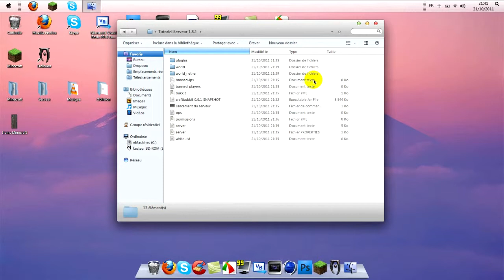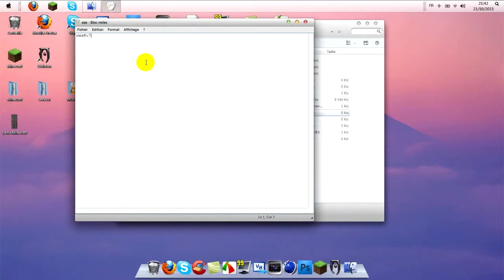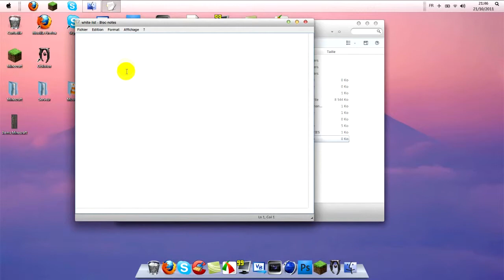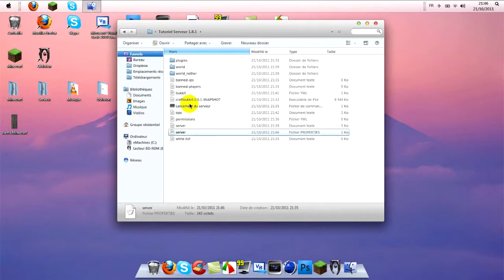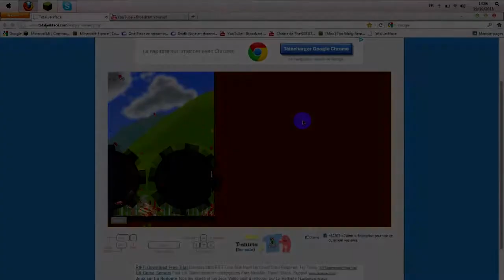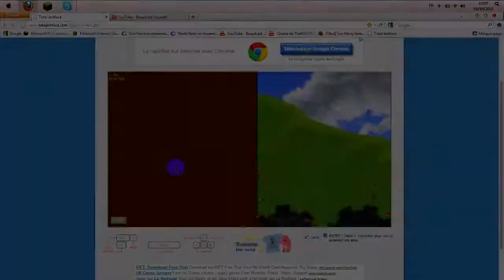Tutoriel - Comment créer un serveur Minecraft ? Episode 1 Partie 2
Salut a tous et a toutes, voici la deuxième partie de l'épisode 1, j'espère qu'il vous plaira et que vous aimez ce que je fais pensez a regarder en plein écran et en 720p pour une meilleurs qualité, j'adore faire ses vidéos ludique pour moi et surtout pour vous, si vous souhaitez plus d'infos sur la création du serveur un commentaire suffira, et je précise que les liens principaux sont dans la première partie.